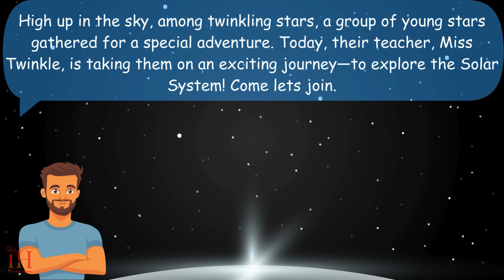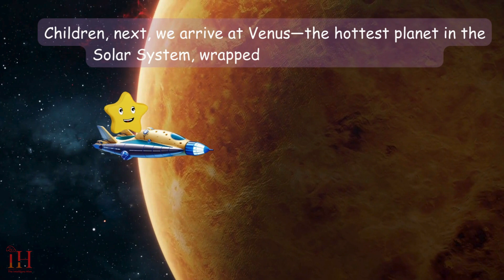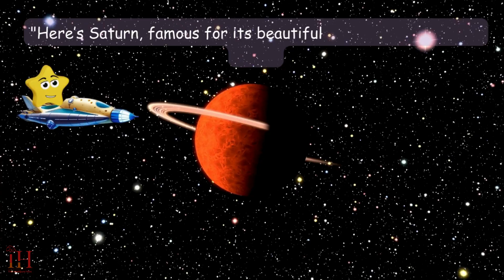Explore Space with Us! 🚀 Solar System for Young Learners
🌞 Explore the Solar System! | Fun & Educational Video for Kids 🚀

Welcome to Intellijunz Hive, where learning is always an adventure! In this exciting video, we’ll take kids on a journey through our Solar System, exploring each of the 8 planets, the Sun, and even some cool space facts!

Perfect for preschoolers, kindergarten, and early elementary students, this video uses fun animations, kid-friendly language, and engaging visuals to teach:

✅ What is the Solar System?
✅ Names and order of the planets
✅ Interesting facts about each planet
✅ What makes Earth special
✅ How the Sun helps us live

Whether you're a parent, teacher, or homeschooler, this video is a great way to make science fun and easy to understand!

🌍 Watch, Learn & Explore – Let’s Make Learning Fun!